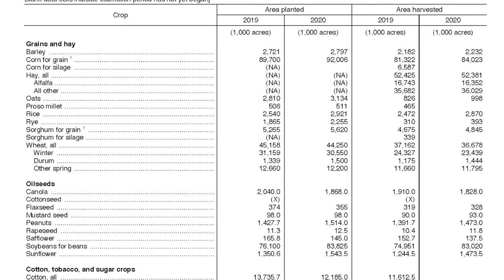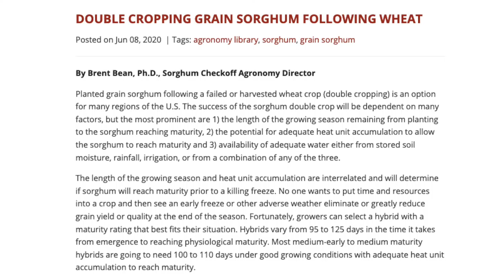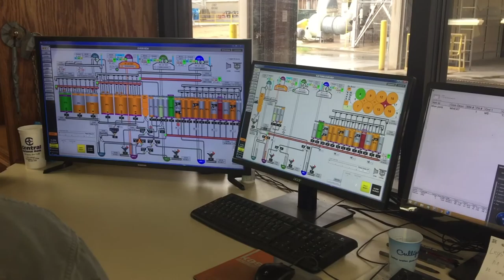Ken Rahjes visits with Jesse McCurry Kansas Grain Sorghum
Ken Rahjes: Joining us, Jesse McCurry, who is the executive director of Kansas Sorghum. Jesse, always great to catch up with you.
Jesse McCurry: How are you today, Ken? We're moving into the never-ending zone of Zoom meetings.
Ken: It seems like this is the new way of doing things in the communicating, but this way we can stay socially distanced, if you will. Lots of things going on in sorghum and also, quite an honor for you. We'll talk about that as our interview progresses. Maybe let's first tackle, a few days ago, USDA had a report that came out that showed planted acres, what Kansas farmers did and are expecting to have come fall, after a couple of year decline, sorghum makers are up now in Kansas.
Jesse: We are up indeed, up 6% from last year. It looks like for all purposes we're estimated at 2.75 million acres, and that's positive. It's interesting. That report has gotten a lot of attention. Obviously, I didn't realize this until later today on some of the unplanted expected to be planted portions of it, but a lot of double crop going in in the area. It's interesting to see where that might shake out, a lot of soybeans, but we're happy to be up in sorghum.
Ken: Right. I think that's one of the things that talking to farmers as the wheat harvest really got going early. There was a lot of speculation of maybe some double cropping. Dallas has gotten to the central and working its way up through the rest of the state.
With those week or so 100-degree temperatures we've had, maybe some second thoughts, but it would seem to me that if that soil profile is there, sorghum would be a great way to try to get some in with those varieties and some of those short seasons, that you could maybe gain an extra crop.
Jesse: Yes. We've been trying to push that message out, Ken, particularly the sorghum checkoff on double crop considerations for grain. Sorghum is certainly worth a look. As you mentioned, it sounds like the soil is good in terms of the lower profile, but a little bit up top, it's starting to get drier. I was a little surprised on the drought monitor to show it looking pretty good in central Kansas. I'm starting to hear some complaints. It doesn't take long with these hot, dry winds and 100-degree temperatures to make things look a little tough.
Ken: Let's also talk ethanol. That is coming back and the sorghum playing a big role in that as well.
Jesse: Yes, it's interesting to see how we do respond as drivers and how much less we were driving as we were Zooming more. Certainly, we'd like to see people try to get out on the roads and try to help heal some of these ethanol plants who've really had a rough go of it. As you know, sorghum on average, about a third of our crop goes into ethanol. It's a very important part of our industry and for those communities.
Ken: Jesse McCurry is executive director of Kansas Sorghum. He's our guest this week. Let's take a break and we'll come back with more in just a moment.